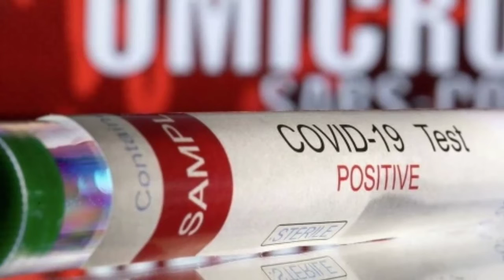ХАЛК ОГОХ БУЛИНГ ВАЗИЯТ ТОБОРА ЖИДДИЙЛАШМОКДА ТАРКАТИНГ!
Assalomu alaykum videoimizga xush kelibsiz👈👈

📽Bu videoda siz ХАЛК ОГОХ БУЛИНГ ВАЗИЯТ ТОБОРА ЖИДДИЙЛАШМОКДА ТАРКАТИНГ haqida batafsil hammadan birinchi bahramand boʻlishingiz mumkin✍

Agar video sizga yoqqan bolsa bitta ❤️LIKE ni ayamang ozingizni qiziqtirgan savollaringizni va video haqida fikrlaringizni va qanday videolar chiqarishimizni hohlasangiz 📝kommentariyadaa oz fikrlaringizni qoldirishingiz mumkin va 🗯kanalimiz yoqqan bolsa obuna boʻlib📌 qongiroqchani bosib qoʻysangiz🔔 hamma videolarimizdan habardor boʻlasiz

📶Biz siz uchun har doim harakatdamiz siz esa bizni qollab quvvatlang💪

👁‍🗨Ijtimoiy tarmoqlarda bizni kuzating

agar qollab quvvatlasangiz 💬instagram sahifasida ham oz rasmiy kanalimizni ochamiz albatta🕖

Sizlar bilan NODIRBEK VLOGS kanali boldi✅

INSHAALLOH 10K